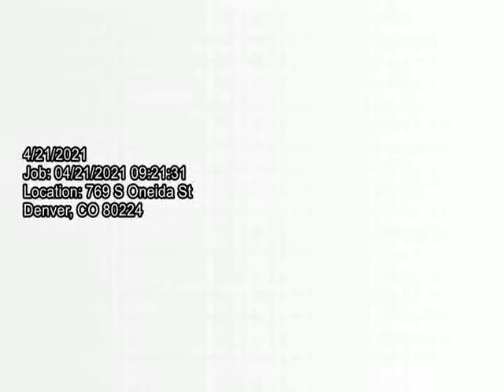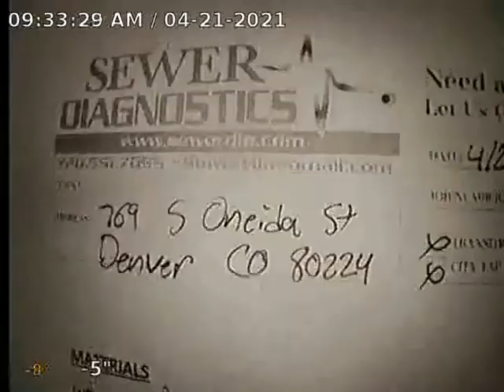S Oneida St Sewer